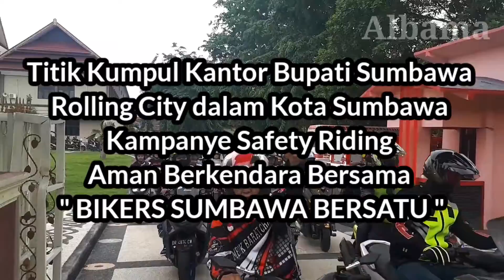Bikers Sumbawa Bersatu - BSB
BSB adalah Bikers Sumbawa Bersatu
dimana BSB bagian dari para bikers bikers sumbawa yang berinisiatif untuk membentuk BSB guna dapat  mengembangkan sebagian bakat bakat teman teman bikers dari bermacam pengalaman dan keahlianya.

salah satunya Bengkel Online dan berbagai kerajinan juga oleh oleh sumbawa seperti madu dan lainnya